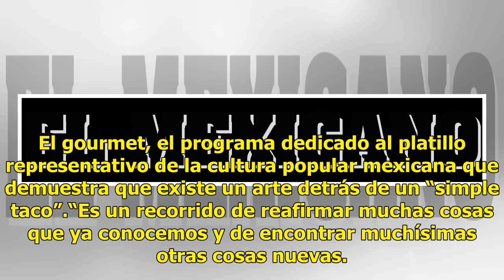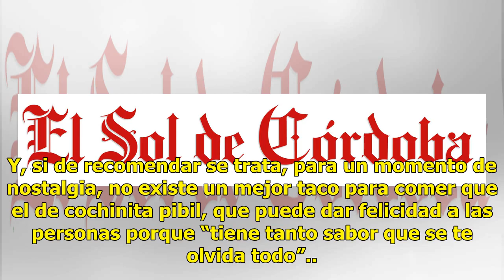Alfonso Cadena estrena el programa Maestros del taco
Si de representar un taco en el cuerpo humano se tratara, para el chef Alfonso Cadena un taco sería el aparato nervioso, pues a su parecer es lo que da vida al cuerpo humano, tal como lo que el platillo icónico de México da vitalidad a sus pobladores, gracias a cuatro sencillos elementos: la tortill...